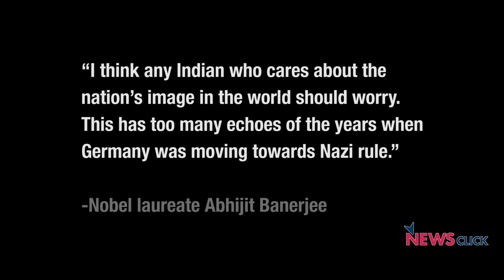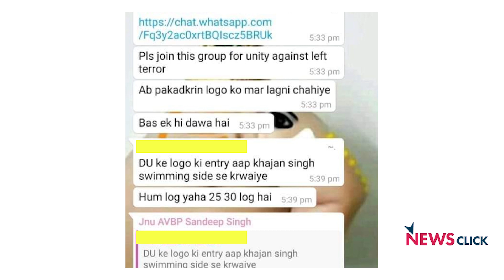खोज ख़बर: जेएनयू , मॉब लिंचिग और भाजपा की राजनीति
वरिष्ठ पत्रकार भाषा सिंह ने जवाहरलाल नेहरू विश्वविद्यालय में खूनी साजिश रचने वाले राजनीतिक आकाओं पर उठाये सवाल। इस हिंसा से क्या राजनीतिक फायदा उठाना चाहती है सत्ता--पूछे सवाल। साथ ही उत्तर प्रदेश में पुलिसिया दमन पर बात की रिहाई मंच के राजीव यादव से।